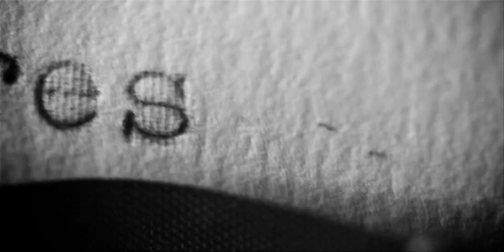Hayley Hutchinson - Somedays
Music video for the song 'Somedays' taken from the album 'Love Songs For The Enemy'. Directed by Glen Milner.